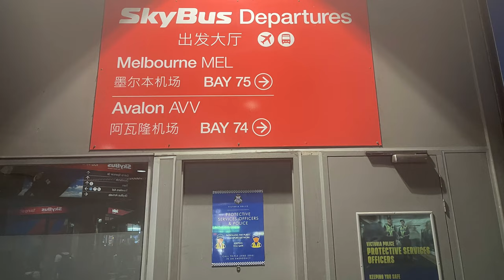SkyBus - Melbourne City express, Southern Cross Station to Melbourne Airport - Upper deck view [4K]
Hello and welcome to today's video, where we take the SkyBus from Southern Cross to Melbourne Airport (stop 1&2). The Skybus can be taken at Southern Cross Station to travel to Melbourne Airport. The SkyBus takes approximately 25 minutes. However, the duration could vary depending on traffic and road works.

The cost of a Skybus ticket as of May 1, 2022 is:
•One way (adult) - $19.75
•Return (adult) - $32.00
•Senior (65 years and older) - $16.50 (one way), $27.00 (return)
•Child (4-16 years old) - $4.00 (one way), $6.00 (return)

Please do not reuse, copy, or reproduce any of my content or videos without my prior written consent.